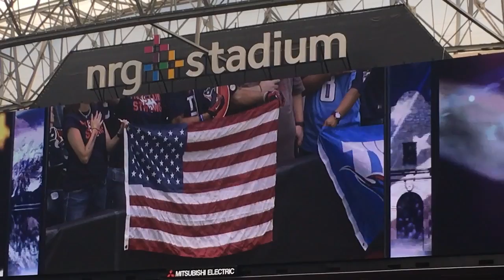Texan national anthem